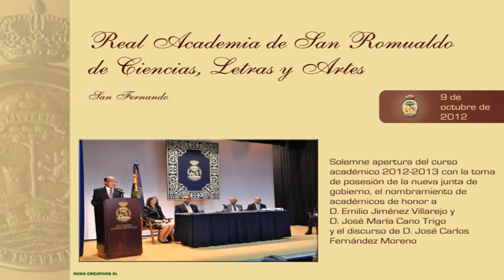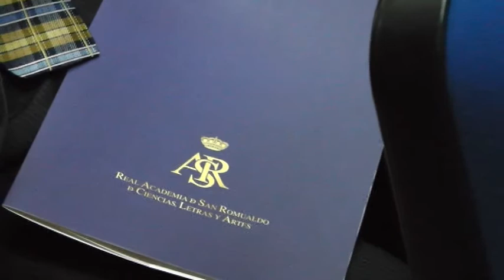APERTURA DEL CURSO ACADÉMICO 2012-2013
Acto de apertura del curso académico 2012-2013 de la Real Academia de San Romualdo de Ciencias, Letras y Artes.